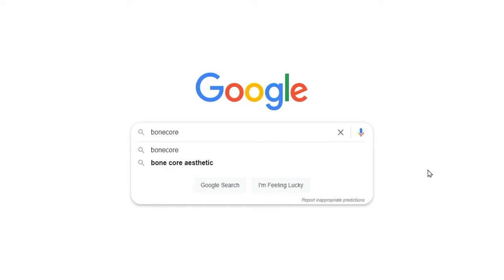this movie is TRAGIC (Aquamarine reaction)